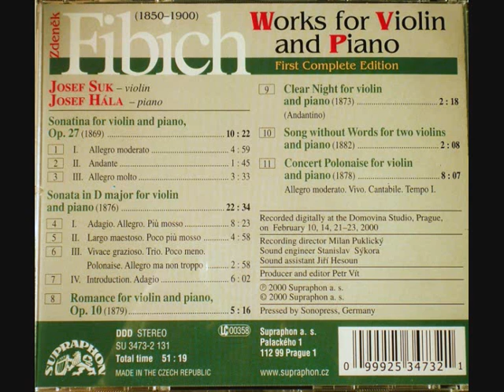Zdeněk Fibich Romance for Violin and Piano Op.10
Josef Suk Violin
Josef Hala Piano